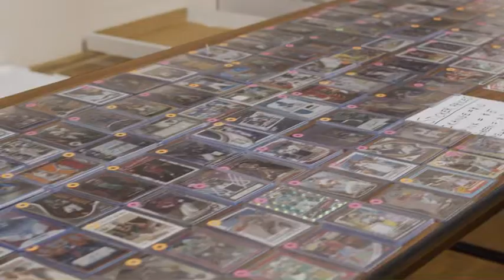Kent State University Golden Flashes Sincere Carry & Malique Jacobs at Greenies Sports Card Show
This is a recap from Saturday June 25th, 2022 in Broadview Heights of Greenie Sports Card Show THE FASTEST GROWING CARD SHOW IN NORTHEAST OHIO

We had Kent State University Golden Flashes Sincere Carry & Malique Jacobs signing autographs for all the kids who attended.